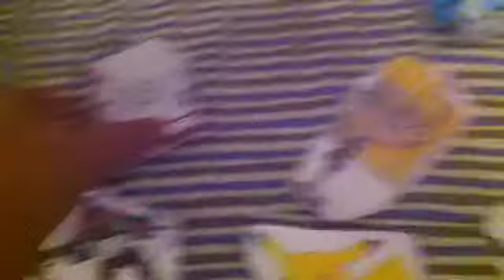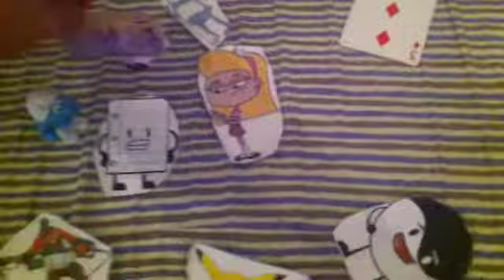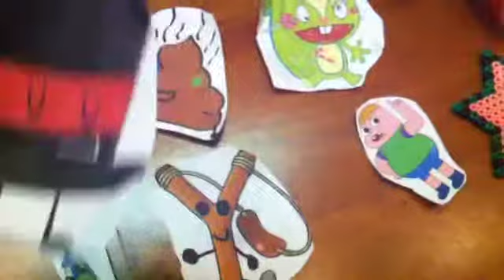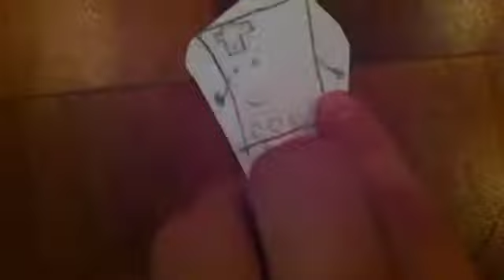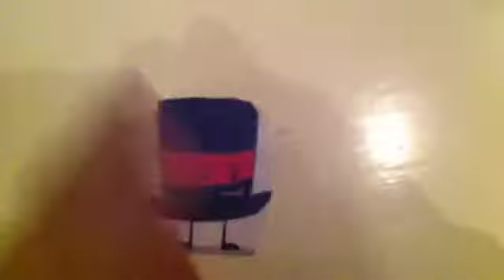Bfdi dinosarus world ep 12